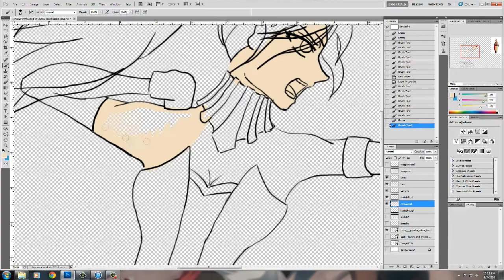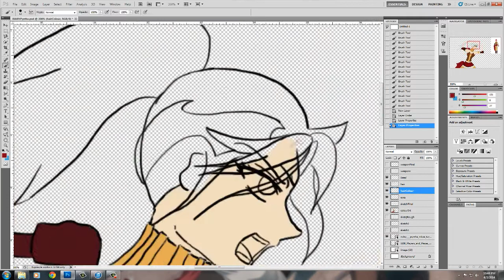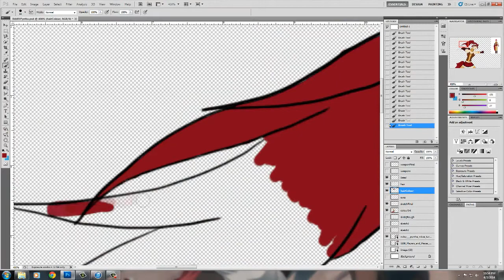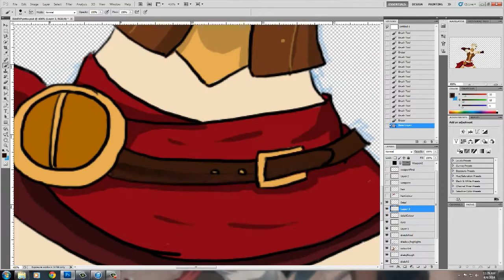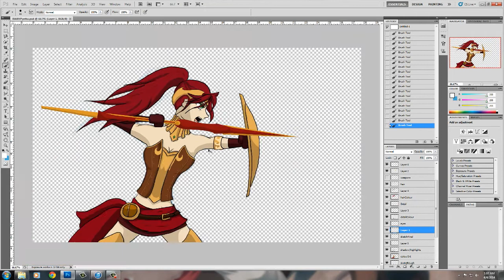NO FORMAL TRAINING Photoshop Art | PYRRHA NIKOS (RWBY)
So as the tittle implies I have no formal training or education in knowing how to "draw properly".  I pretty much self taught myself since high school from peers, fellow classmates in university, other amazing artists online and from  trail and error. Despite that I am still learning. I have done quite a bit of artwork on deviantart and decided to try the crazy realm of videos. So Starting off with a new fan art from RWBY produced by Rooster teeth featuring the beautiful and powerful Pyrrha Nikos.

Also Check Out:
My Web Portfolio

Programs Used:
Adobe Photoshop

Red Like Roses Part 2 - Jeff Williams Feat. Casey Williams and Sandy Casey)*